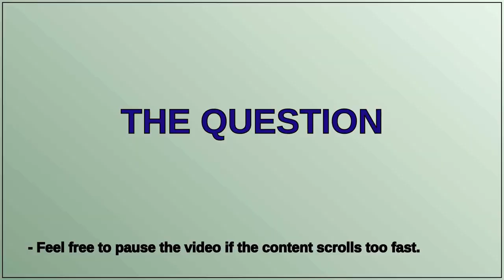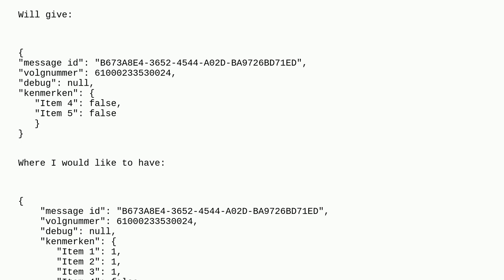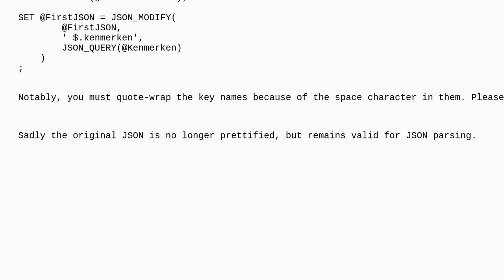Dba: Add items to JSON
Add items to JSON

A special thanks goes out to the community

  sql-server-2019 json